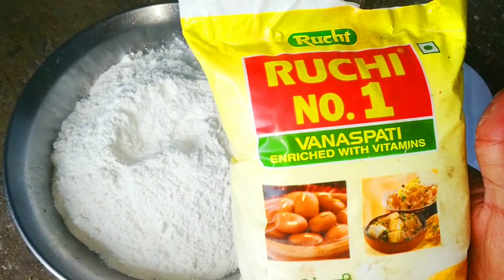How to make mathari जीरा मठरी रेसिपी ||नमकीन मठरी|| निमकी रेसिपी by Riderpatel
recipe
1 kg maida
400 gm Dalda ghee
40 gm nama100 gm jeera
50 gm Ajwain
350 ml Pani